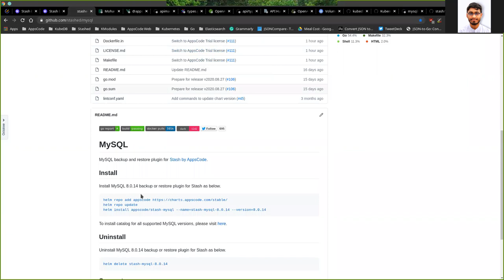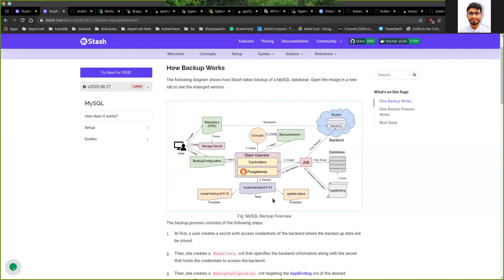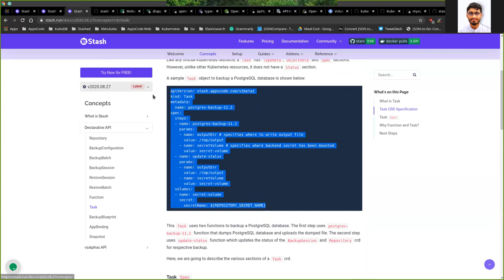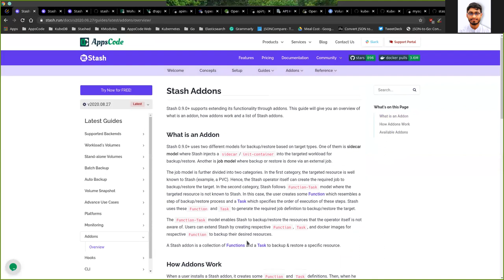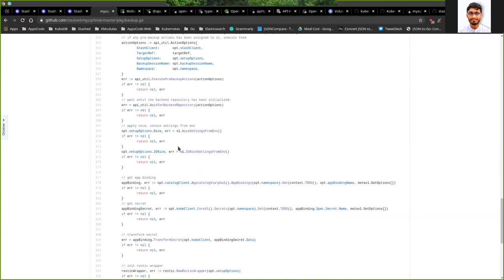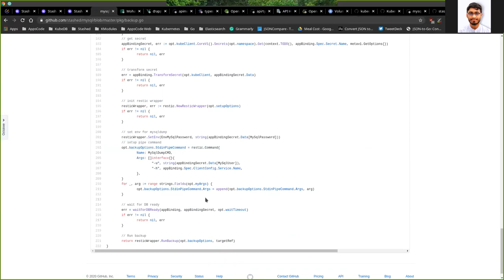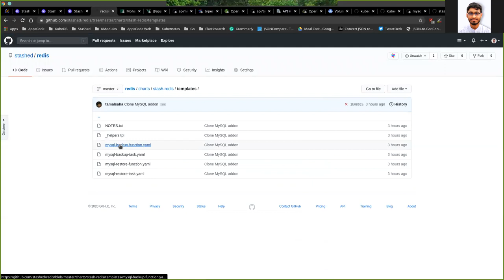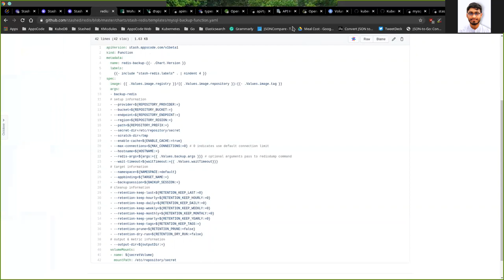How to create a Stash Addon (Audio in Bengali)